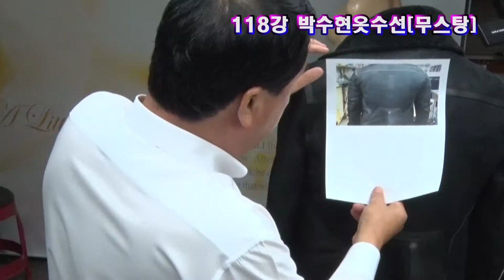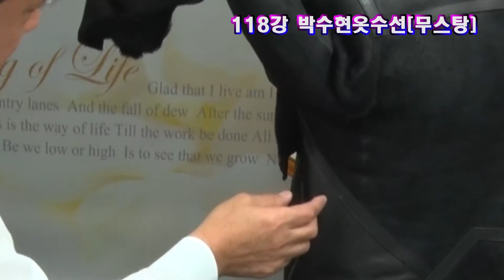118강#무스탕광주#무스탕수선광주#Infinity Men Leather & Faux Leather Jackets#overcoats made of fleece#シープスキンジャケット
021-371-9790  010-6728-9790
118강#무스탕광주#무스탕수선광주#Infinity Men Leather & Faux Leather Jackets#overcoats made of fleece#シープスキンジャケット